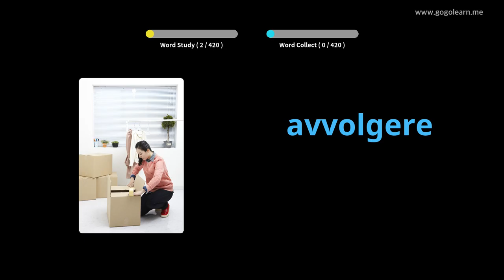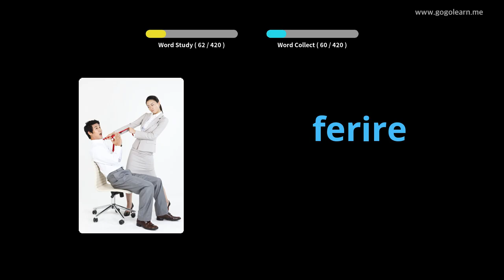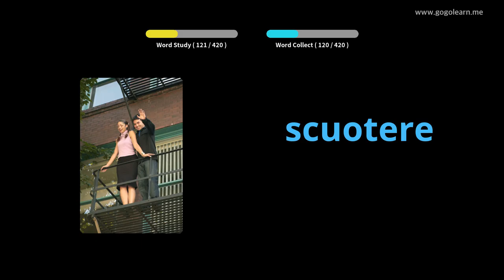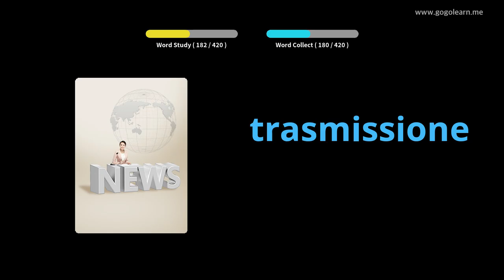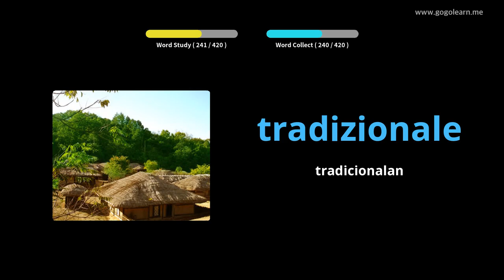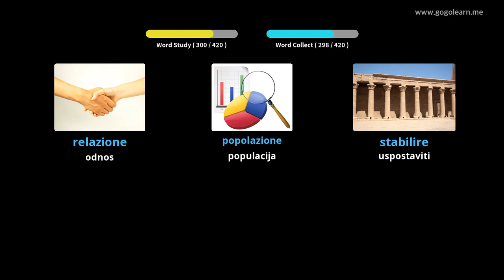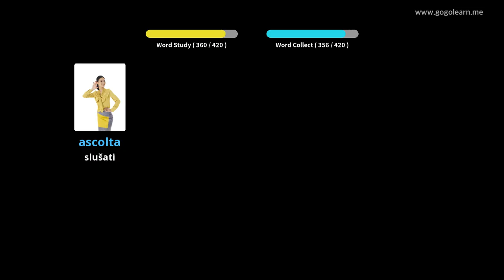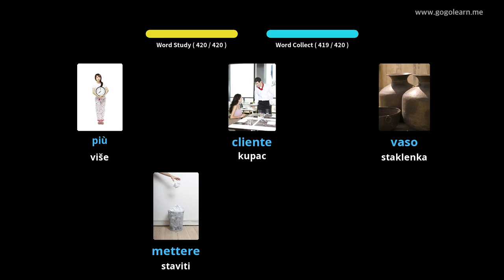Srednja škola talijanskog vokabulara 3 | Golearn